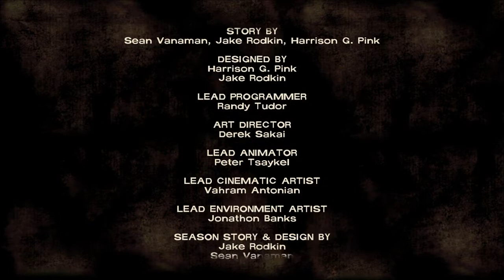Mammal Plays The Walking Dead - EP23 - Bye Episode Three!